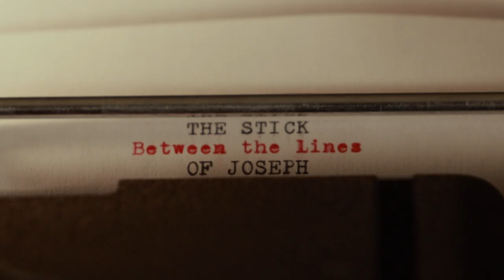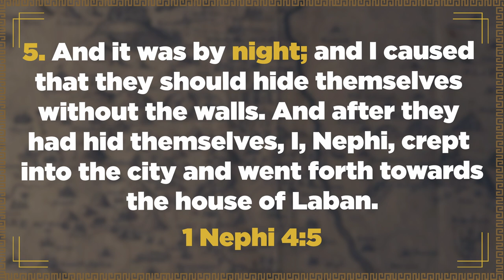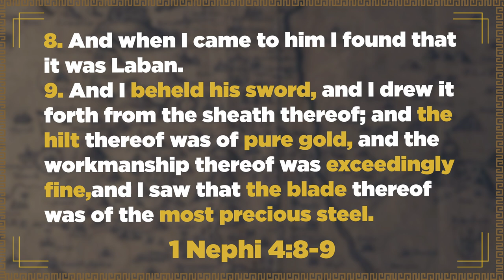The Sword of Laban Made of Steel? - Between the Lines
In this episode of Between the Lines, the Paul brothers read between the lines of 1 Nephi 4:5-9 where Nephi draws Laban's sword from it's sheath and recognizes it is of "the most precious steel."

When The Book of Mormon was published in 1830, the idea of steel swords in the Old World was scoffed at by many critics. Today, we know that steel swords were available at the time of Lehi and the way they were made and how they looked may give us an insight into some of the unique wording found in these verses.

the Stick of Joseph YouTube channel seeks to make the Book of Mormon accessible to all ages by making engaging, entertaining and informative content.